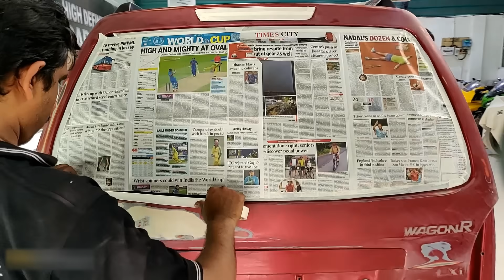Car Repainting Process Explained in HINDI | Brotomotiv | INDIA | Pune